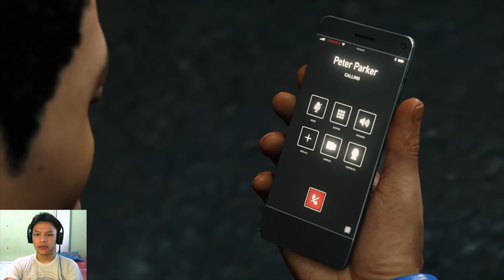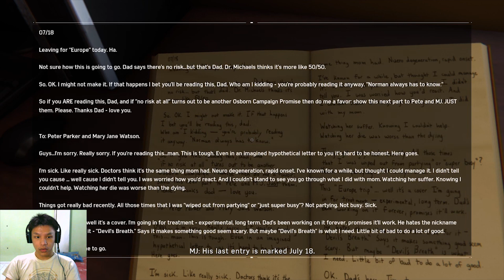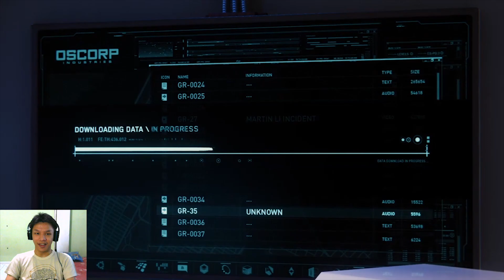SPIDERMAN VS RHINO AND SCORPION - MARVEL'S SPIDER-MAN PS4 INDONESIA (15)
Cube TV : Godot / 20333661
Game.ly : Godot / 742476